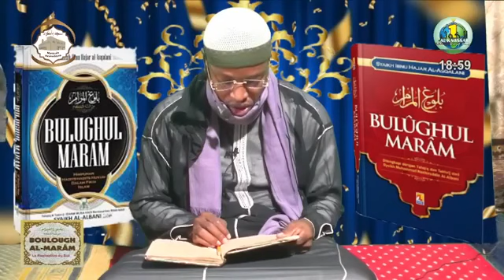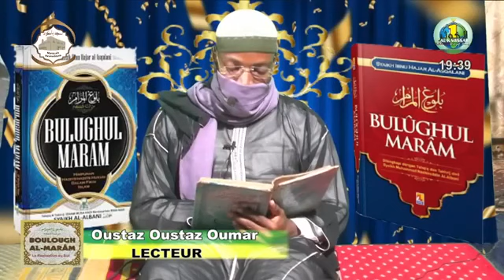Imam Abdoulaye Koïta bouloughul Maram